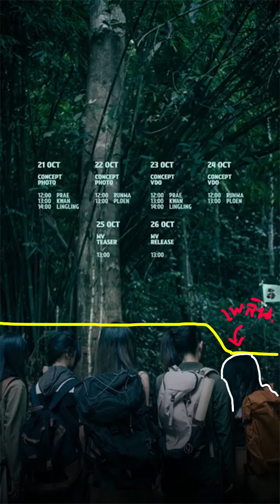เพลินๆ.. (Ploen CGM48)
🌚 Ploen CGM48

🛑 LIVE & APPLICATION
Ploen CGM48 Live 20.10.24 on iAM48 Application

🎬 Edited by・p'4

Tag・เพลินๆ